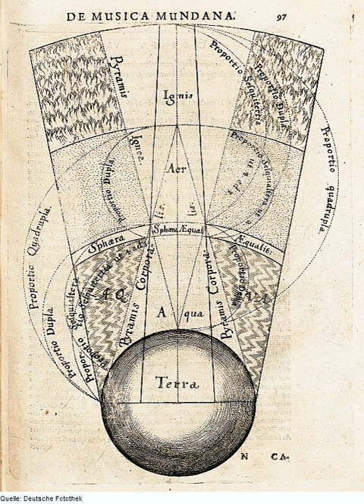Four element theory | Wikipedia audio article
00:02:18 1 Ancient times
00:03:08 1.1 Cosmic elements in Babylonia
00:03:43 1.2 India
00:03:51 1.2.1 Hinduism
00:05:09 1.2.2 Buddhism
00:06:43 1.3 China
00:09:53 1.4 Greece
00:14:35 1.5 Tibet
00:17:14 2 Medieval
00:17:22 2.1 Alchemy
00:18:45 2.2 Islamic
00:19:06 2.3 Japan
00:19:57 3 Western astrology
00:20:29 4 Modern
00:21:13 5 See also

- Socrates

SUMMARY
Classical elements typically refer to the concepts in ancient Greece of earth, water, air, fire, and aether, which were proposed to explain the nature and complexity of all matter in terms of simpler substances.  Ancient cultures in Babylonia, Japan, Tibet, and India had similar lists, sometimes referring in local languages to "air" as "wind" and the fifth element as "void".  The Chinese Wu Xing system lists Wood (木 mù), Fire (火 huǒ), Earth (土 tǔ), Metal (金 jīn), and Water (水 shuǐ), though these are described more as energies or transitions rather than as types of material.
These different cultures and even individual philosophers had widely varying explanations concerning their attributes and how they related to observable phenomena as well as cosmology.  Sometimes these theories overlapped with mythology and were personified in deities.  Some of these interpretations included atomism (the idea of very small, indivisible portions of matter) but other interpretations considered the elements to be divisible into infinitely small pieces without changing their nature.
While the classification of the material world in ancient Indian, Hellenistic Egypt, and ancient Greece into Air, Earth, Fire and Water was more philosophical, during the Islamic Golden Age medieval middle eastern scientists used practical, experimental observation to classify materials. In Europe, the Ancient Greek system of Aristotle evolved slightly into the medieval system, which for the first time in Europe became subject to experimental verification in the 1600s, during the Scientific Revolution.
Modern science does not support the classical elements as the material basis of the physical world.  Atomic theory classifies atoms into more than a hundred chemical elements such as oxygen, iron, and mercury.  These elements form chemical compounds and mixtures, and under different temperatures and pressures, these substances can adopt different states of matter.  The most commonly observed states of solid, liquid, gas, and plasma share many attributes with the classical elements of earth, water, air, and fire, respectively, but these states are due to similar behavior of different types of atoms at similar energy levels, and not due to containing a certain type of atom or a certain type of substance.